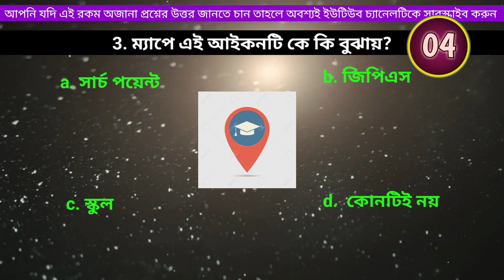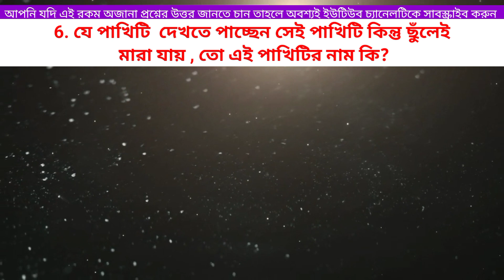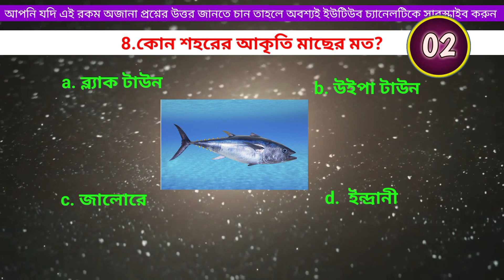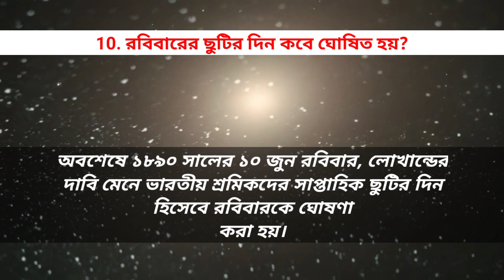10 টি অদ্ভুত প্রশ্ন।। বেস্ট কুইজ বাংলা।।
10 টি অদ্ভুত প্রশ্ন।। বেস্ট কুইজ বাংলা।।

শিক্ষামূলক পোস্ট নতুন নতুন ভিডিও প্রতিদিন দিয়ে থাকি। আর যদি কোনো প্রশ্ন বুঝতে অসুবিধা হয় বা প্রশ্নের উত্তর জানতে অসুবিধা হয় তাহলে অবশ্যই কমেন্ট করে জানাবেন আমি  উত্তর দেবার চেষ্টা করবো তাছাড়া নিচের কমেন্ট গুলো অবশ্যই ফলো করবেন। আর যদি আপনাদের মনে হয় প্রশ্নের কোনো ত্রুটি আছে তাহলে অবশ্যই জানাবেন কমেন্টে ।

                                              ধন্যবাদ
                                     Some Knowledge